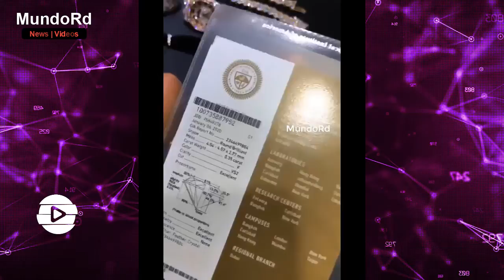El Alfa El dice SOY El Mejor por los siglos y muestra reloj de $200 mil dolares